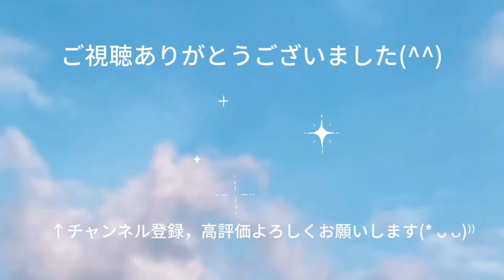ファミリーバドミントン 第18回福岡県大会 優勝決定リーグ ツバサ&joker VS エイトウエスト R4.11.6